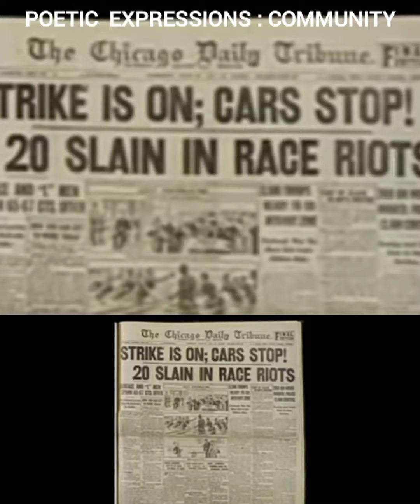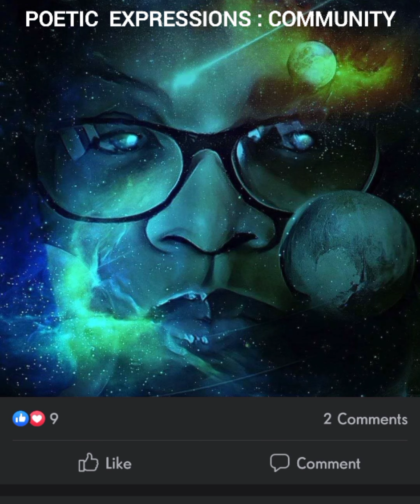POETIC EXPRESSIONS: COMMUNITY